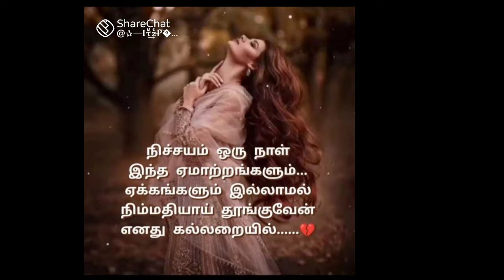நீதான் எந்த இதயத்தை